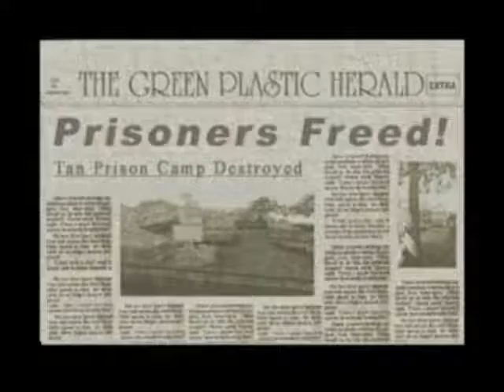Let's Play Army Men - Waw - Land, Sea, & Air (Part 12)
I HATE this mission... I HATE IT... unless you want to see a fail video.. I recommend you skip it. This mission opens with a stealth mission.. fine and dandy.. and then at the end puts so much BS on it, it yanks your hair out.. Anyway if you can tollerate massive state state abuse for ocdness. Have at it.. this is a simple picking up the left over P.O.Ws we missed last mission.